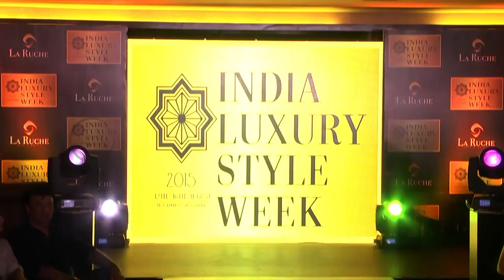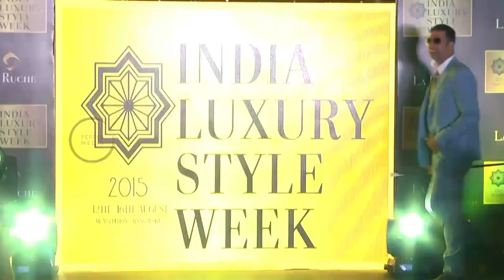Manoviraj Khosla in conversation with Akshay Kumar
Over the years Akshay Kumar has developed a style sense that's rather unique! The stunt guru talks to ace designer Manoviraj Khosla about his style sense!